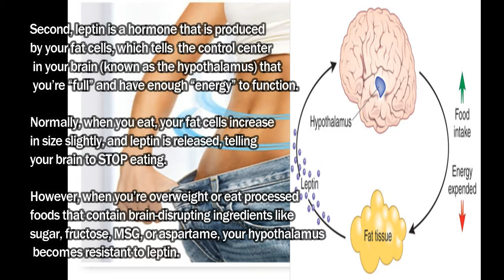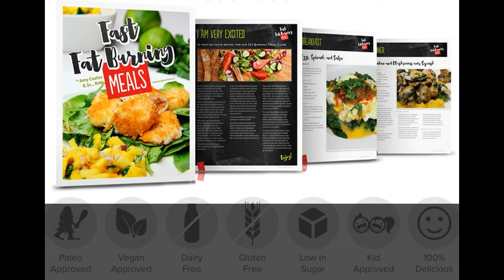Fat burning Meals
Best Cooking channel and recipes

you will find best recipes for desi indian pakistan and all over the word
recipes here .